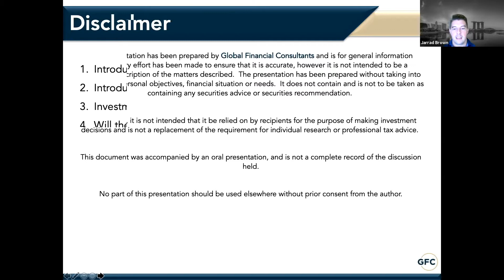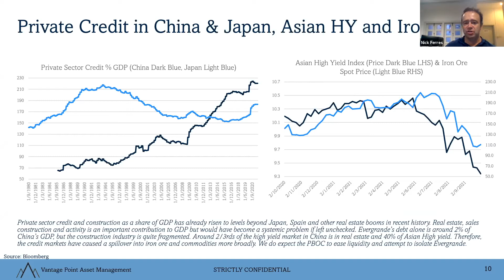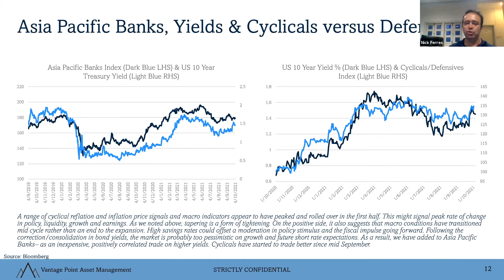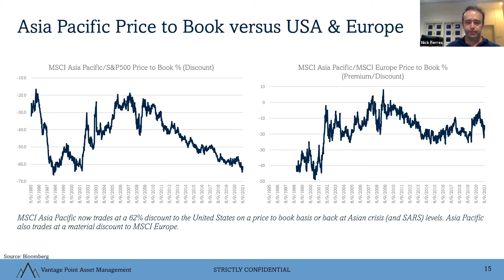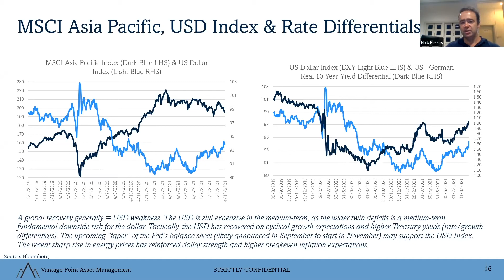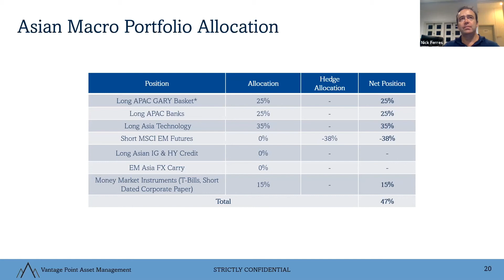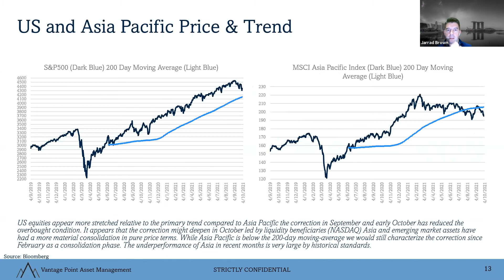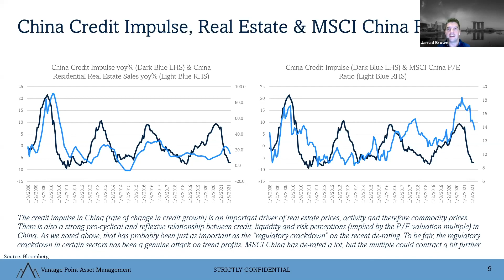Global Market Outlook for 2022 & Beyond - Global Financial Consultants Webinar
Where will global markets head in 2022 and beyond..?

In this webinar, Global Financial Consultants and our guest speaker, Nicholas Ferres, Chief Investment Officer of Vantage Point Asset Management explore the following:

1. Investment opportunities and the outlook for 2022
2. Whether the global expansion will continue or Federal Reserve policy will derail markets
3. Who will benefit from a rising rate environment from an Asian perspective.

To find out more about our services and how we can help you please head

*Please note that the content outlined here should be taken as personal advice. You should consult your financial adviser to review your current personal finances and financial goals to consider whether this strategy is appropriate for you.